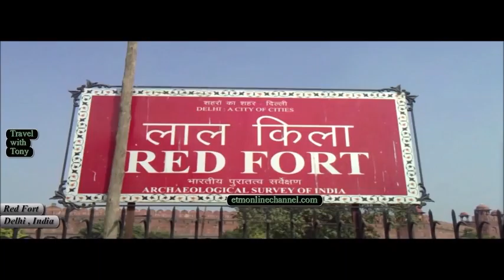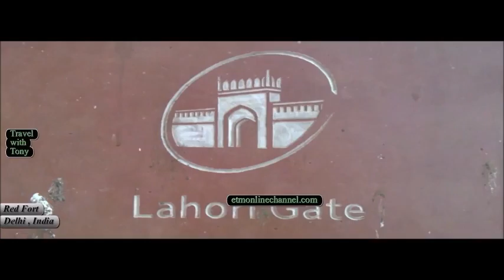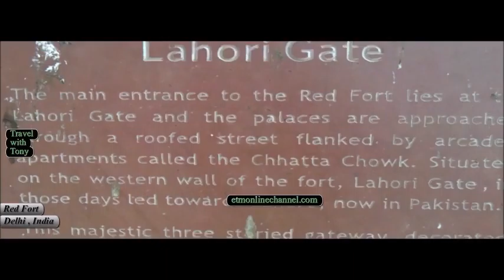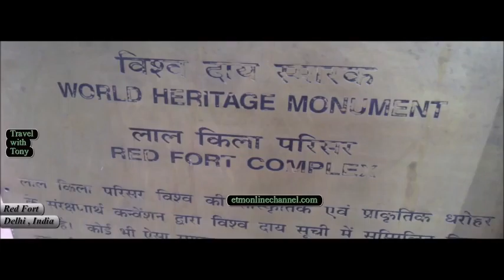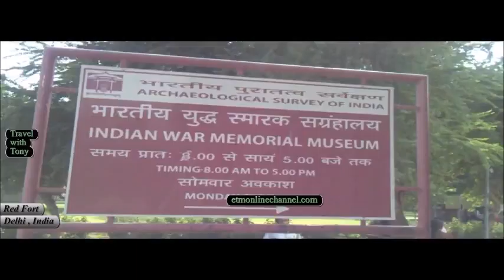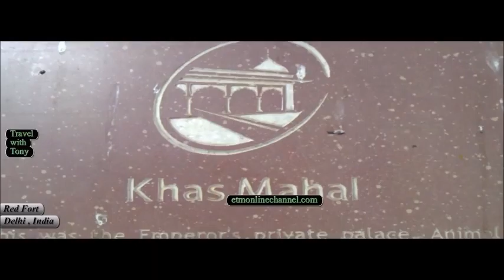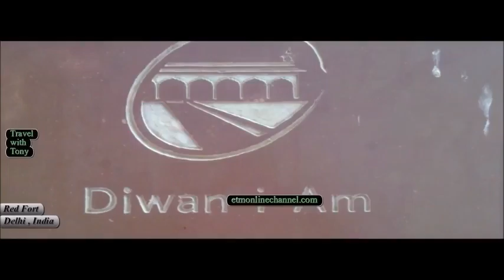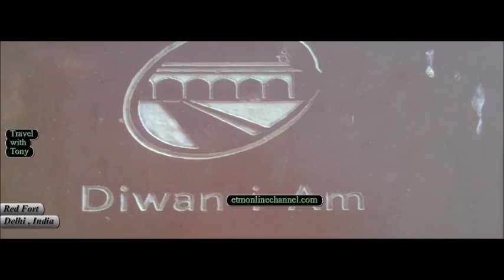TRAVEL INDIA ; RED FORT OF INDIA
The Red Fort was the residence of the Mughal emperor for nearly 200 years, until 1857. It is located in the centre of Delhi and houses a number of museums. In addition to accommodating the emperors and their households, it was the ceremonial and political centre of Mughal government and the setting for events critically impacting the region.[1]

Constructed in 1648 by the fifth Mughal Emperor Shah Jahan as the palace of his fortified capital Shahjahanabad,[2] the Red Fort is named for its massive enclosing walls of red sandstone and is adjacent to the older Salimgarh Fort, built by Islam Shah Suri in 1546. The imperial apartments consist of a row of pavilions, connected by a water channel known as the Stream of Paradise (Nahr-i-Behisht). The fort complex is considered to represent the zenith of Mughal creativity under Shah Jahan and although the palace was planned according to Islamic prototypes, each pavilion contains architectural elements typical of Mughal buildings that reflect a fusion of Timurid and Persian traditions. The Red Fort’s innovative architectural style, including its garden design, influenced later buildings and gardens in Delhi, Rajasthan, Punjab, Kashmir, Braj, Rohilkhand and elsewhere.[1] With the Salimgarh Fort, it was designated a UNESCO World Heritage Site in 2007 as part of the Red Fort Complex.[1][3]

On Independence Day (15 August), the Prime Minister of India hoists the 'tricolor' national flag at the main gate of the fort and delivers a nationally-broadcast speech from its ramparts.[4]